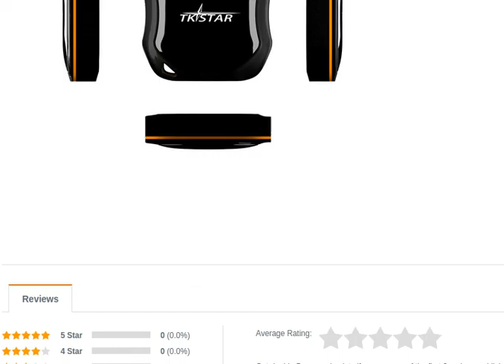TKstar Waterproof Car Mini Tracking System GPS Tracker for Kids Elders